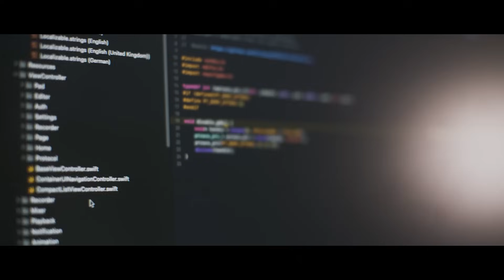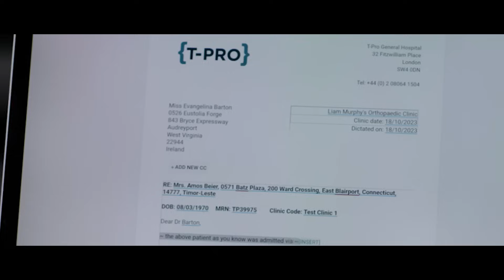T-Pro and the Future of Healthcare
Discover the Future of Healthcare Technology with T-Pro's Latest Insights!

Join Mark Gilmartin, COO, and Jonathan Larbey, CEO of T-Pro, as they explore the latest advancements at the cutting edge of healthcare technology. This video features our leaders discussing innovative strategies and visionary approaches that are redefining industry standards. Whether you're deeply involved in healthcare technology or simply keen to stay abreast of the latest trends, this presentation will provide the insights necessary to maintain a competitive edge.

Experience firsthand how T-Pro is addressing the challenges of the digital era and expanding the possibilities of medical technology. T-Pro is a global leader in AI-powered Speech Technology and Robotic Process Automation in Healthcare, dedicated to reducing the administrative burden on healthcare professionals. With over 1,000 healthcare organisations transformed across the UK, Ireland, Germany, Australia, New Zealand, and Southeast Asia, T-Pro supports over 85,000 active users in enhancing patient care through innovative, best-in-class software solutions.

Don't miss out on valuable perspectives that could transform your understanding of technology's role in healthcare.